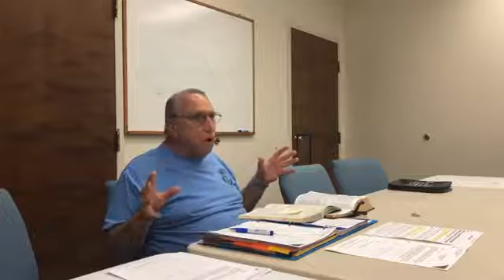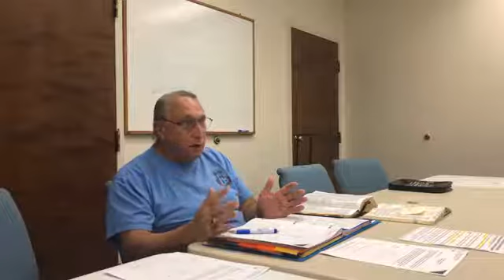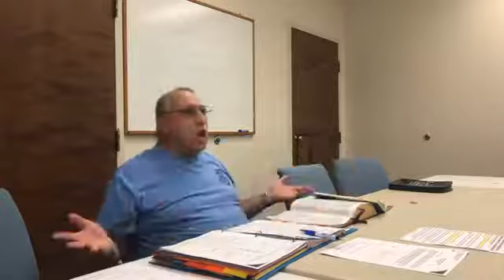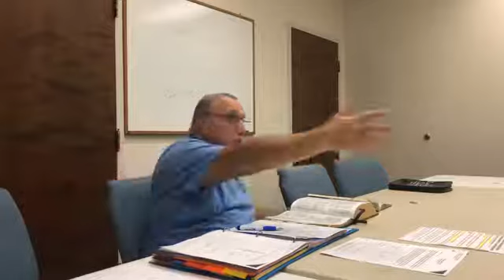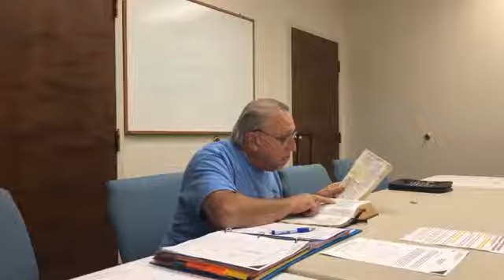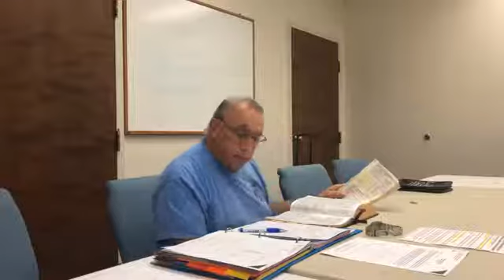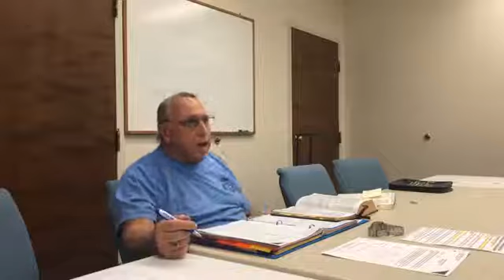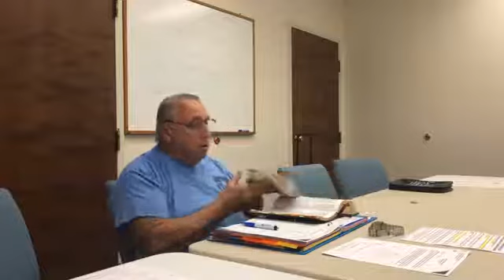Wednesday Evening Bible Study 12/1/2021